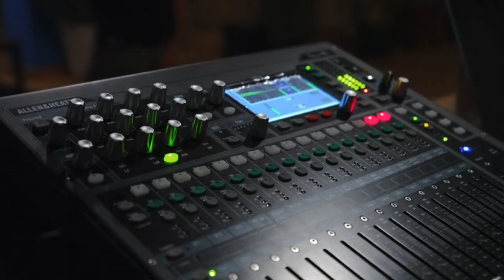The Challenge All Stars 4 Episode 1 & 2 Recap & Review - Season Premiere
Recapping & Reviewing All Stars 4 Episode 1 "A Sky Full of Stars" & Episode 2 "You Won't Break My Soul"